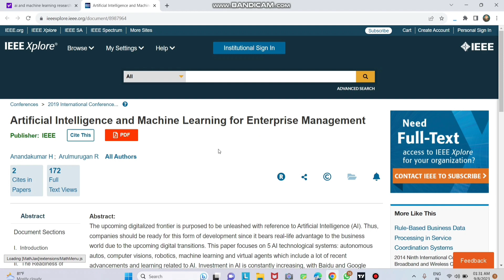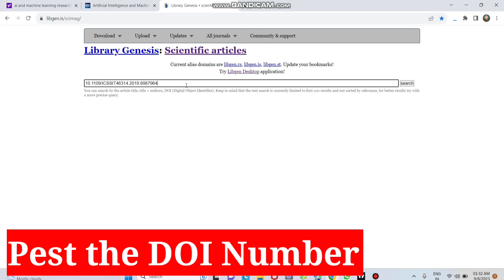How to download research paper for free 🤩😯 | Article download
how to download research papers free
download research paper
research paper
how to download research paper
how to download research papers for free
download research papers free
download paid research papers for free of cost
research paper download sites free
how to search for research papers
how to download research papers
how to download research papers free of cost
research papers
how to download any research paper for free
download research paper free